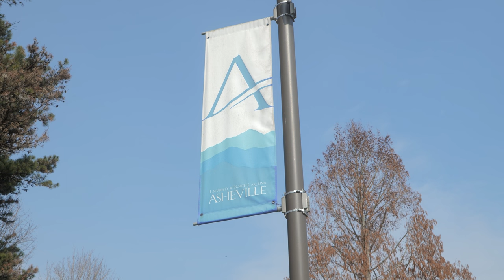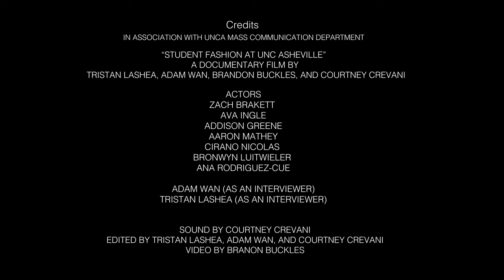UNC Asheville Fashion micro documentary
We went around the campus of UNCA Asheville and interviewed various students on their clothing and what it means to them!